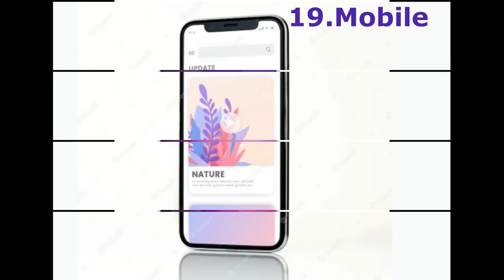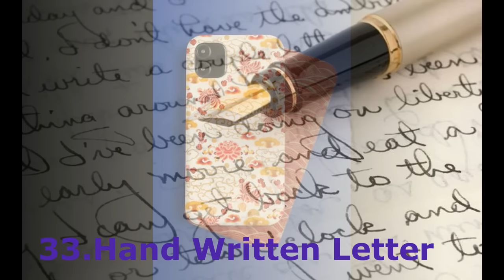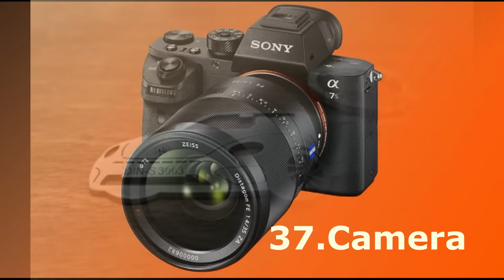60 Valentine Day Gift Ideas for Boyfriend | Awesome gifts for him,Brother, boyfriend,Husband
Friends Again for a new video to show you the best ideas to give gift to your husband/boy friends on the special love day( Valentine's day).Expect this video can help to choose the right decision for the gift .
AMAZON GIFT PRODUCTS
Smart Watch
Couple T shirt
Musical Instrument
Water Bottle
Branded Watch
Casual Shoes
Coffee Mug
Passport Cover
Air pod
Formal Shoes
Glass Holder
Bluetooth Speaker
Phone Stand
T Shirt
Customized Light Pillow
Message Bottle
Phone Case
Customized Mug
Eye Mask
Key Chain
Customized Calendar
Pend rive
Play station
Laptop Bag
Desk Organizer
Portable Charger
Heart Shaped Pillow
Couple Ring
Backpack pad
Neck Pillow
Men Jacket
Photo Frame
Body Spray
VR Headset
Tennis Bat
Fitness Band